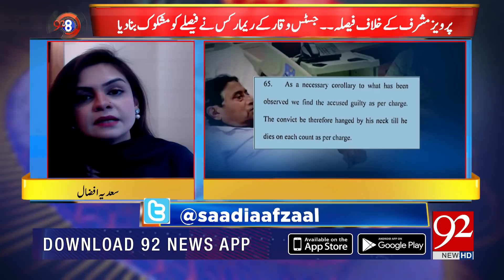92 AT 8 | 20 December 2019 | Saadia Afzaal | Gen R Ghulam Mustafa | Arif chaudhry | 92NewsHD